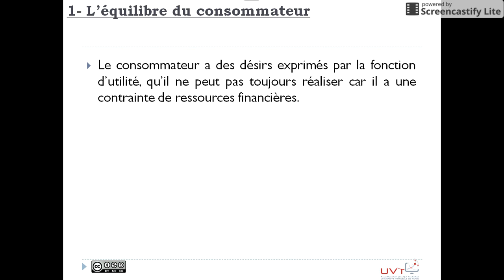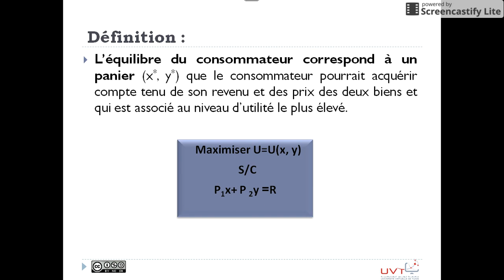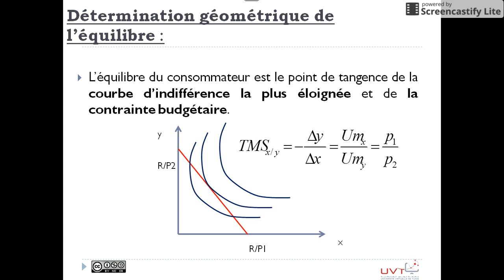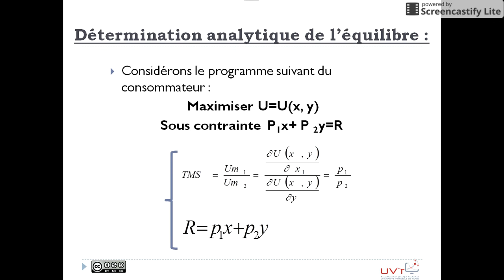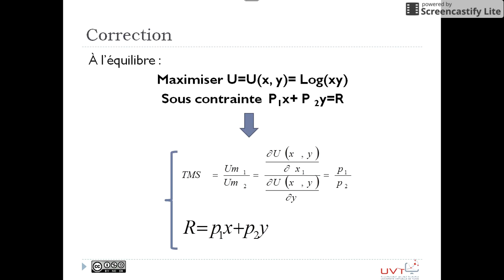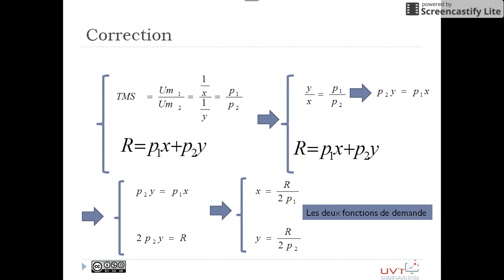Équilibre du consommateur : les fonctions de demande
Cette vidéo traite de la méthode de détermination des fonctions de demande ainsi que la résolution de l'équilibre du consommateur.